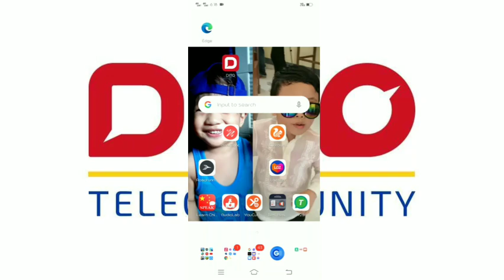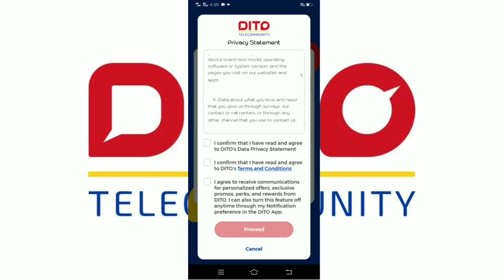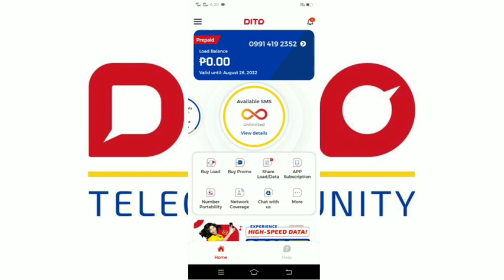PAANO I CHECK ANG BALANCE SA DITO SIM